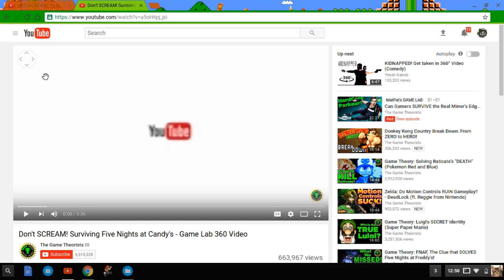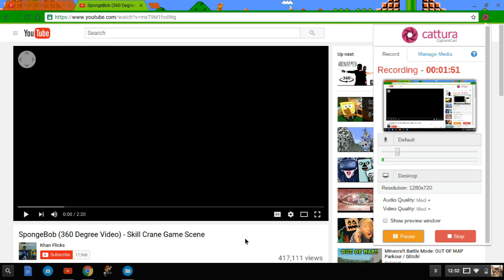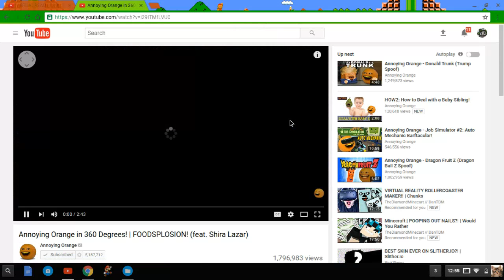360 Cuz why not